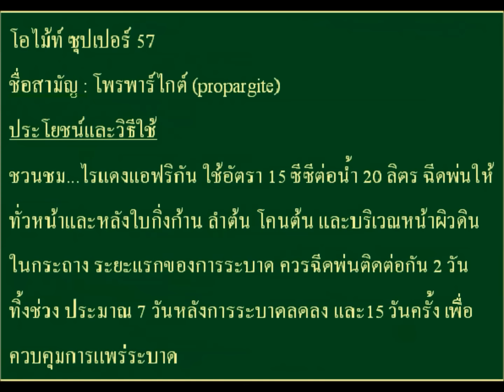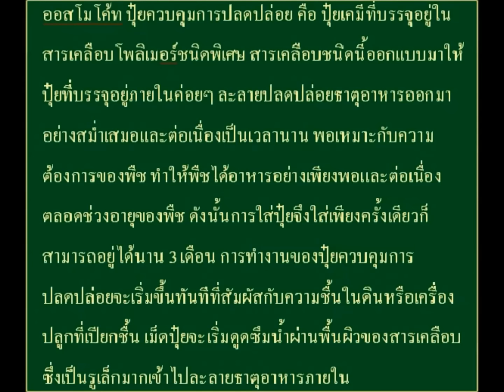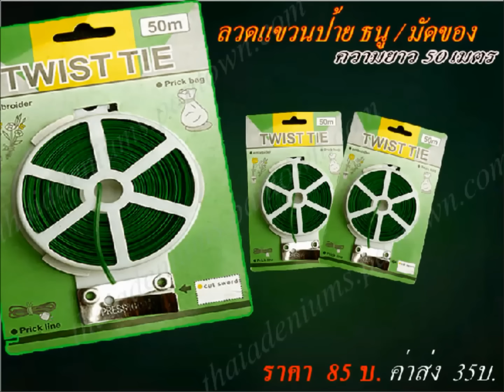ขายชวนชม ยักษ์ลพบุรี (Adenium Arabicum)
ขายชวนชม ยักษ์ลพบุรี ไม้ฟอร์มคัดแกรด สังสินค้าได้ที่
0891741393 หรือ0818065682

ขอฝากเรื่องร้านด้วยครับ สำหรับท่านที่ซื้อสินค้าในลาซาด้า เชิญเลือกซื้อสินค้าต่างๆ ได้ที่ลิ้งค์ด้านล่างนี้ได้เลยครับ กดติดตามร้านได้รับบัตรส่วนลดพิเศษ สินค้าบางรายการมีมีโปรโมชั่นประจำสัปดาห์ มากมายครับ มีทั้งหมด 4 ร้าน ด้วยกันดังลิ้งค์ ข้างล่างนี้ครับ

✅ ดูสินค้าได้ที่ เว็ปไซดตรงของร้านค้า
ซื้อกับเราถูกกว่า ร้านใน ลาซาด้า ช็อปปี้ เพราะผมไม่ต้องเสียค่าคอมมิชั่น ราคาคุยกันได้ครับ ลดได้ลดเลยครับ
แอดไลน์ เพื่มเพื่อน Line : @UDO3108N

ลิ้งค์รายการสินค้าต่างๆ ภายในร้าน สำหรับเยี่ยมชม สินค้า ได้ด้านล่างครับ

✅ กระถางปลูกต้นไม้ กระถางแคคตัส
✅ หินโรยหน้ากระถางแคคตัส
✅ ดินปลูกต้นไม้ ใบก้ามปูหมัก
✅ เปลือกสน Orchiata นิวซีแลนด์ ใส่กล้วยไม้
✅ เวอร์มิคูไลน์ ปลูกไม้ใบ

อุปกรณ์รดน้ำ
✅ ฝักบัวสแตนเลส สวมสายยาง
✅ หัวฉีดน้ำ หัวฟอกกี้ฉีดน้ำ

ฮอลโมลเร่ง
✅ วีว่า เร่งราก ฟื้นฟู เร่งใบ ขนาด 1 ลิตร
✅ ว่า 100 ซีซี และขนาด 500 ซีซี
✅ บี 1 ยาเร่งราก หลายรายการ

อุปกรณ์บอนไซ
✅ อุปกรณ์บอนไซ รวมหลายรายการ

อุปกรณ์ปลูกต้นไม้โดยรวม
✅ ลวดมัดต้นไม้ ลวดมัดอเนกค์ประสงค์
✅มีดเสียบยอด มีดตัดแต่ง

เมล็ดชวนชม
✅ คลิ๊กลิ้งค์ เมล็ดชวนชม